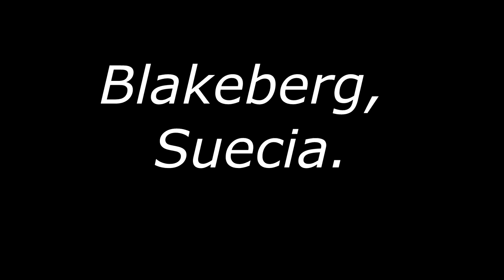Book Trailer - Déjame Entrar | John Ajvide Lindqvist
Déjame Entrar | John Ajvide Lindqvist
Video por Arvel Studio
Intro creado por ShokkerFX.
Música del intro :
♫ Brandon Beal – Twerk It Like Miley (feat. Christopher)
Música del vídeo por:
Immediate Music - We Made This War
Compositor: Greg Dombrowski
Publicado por Immediate Music